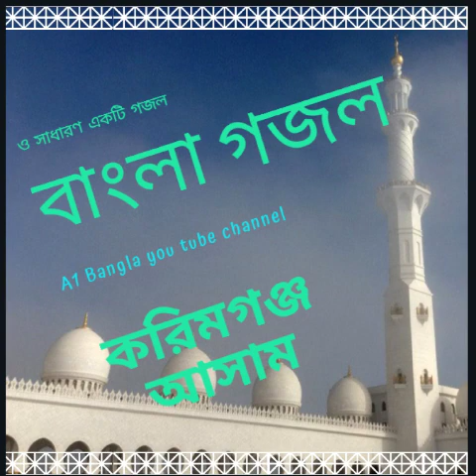রমজানের বিদায়ী গজল | gojol | bangla gojol | ghazal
A1Bangla You Tube Channel
থেকে আরও নতুন নতুন বাংলা
        ওয়াজ,গজল, দুরুদ শরীফসহ মীলাদ শরীফ ইত্যাদি

for Bangla gajol,tilawat waaz & durudh Shorif Available from Assam karimganj also related more areas

[22/03, 1:03 PM] Gulzar: https://